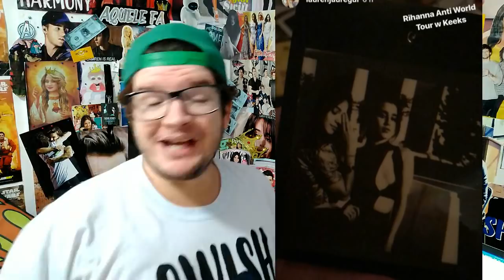CAMREN NO STORIES DA LAUREN? SHAWN E LIAM EM BERLIM, KHALID, NORMANI E 5SoS NO JIMMY, MILEY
CAMREN NO STORIES DA LAUREN? SHAWN E LIAM EM BERLIM, KHALID, NORMANI E 5SoS NO JIMMY, MILEY ACLAMADA

CEP: 41610970
SALVADOR-BA